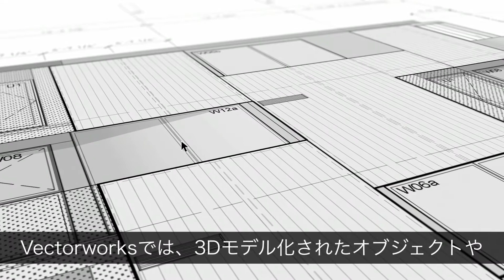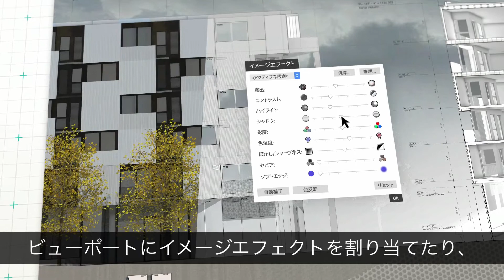[2020] 2Dグラフィックス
Vectorworksは3Dモデリングだけでなく、不透明度設定やドロップシャドウ、グラデーションやイメージエフェクトなど、2Dグラフィックス機能も強力です。